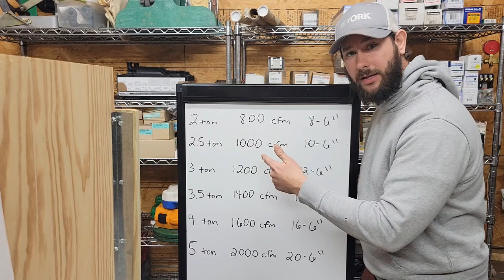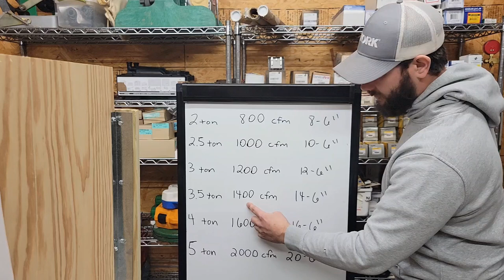How to Size Ductwork?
Learn how to size ductwork in this HVAC tutorial. Properly sizing ducts is crucial for efficient heating and cooling in any building.

The FULL Video How to size Ductwork

The full video is about 30 minutes long packed full of answers to all your questions on sizing ductwork.

Testo Digital Pocket Vane Anemometer